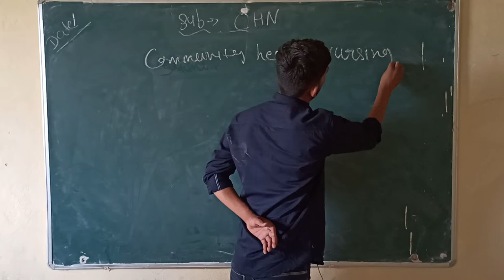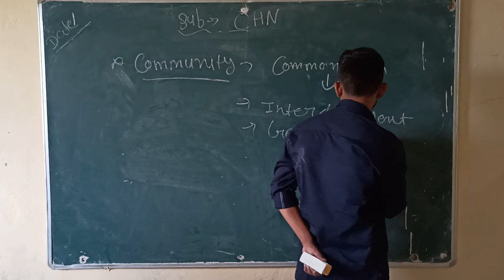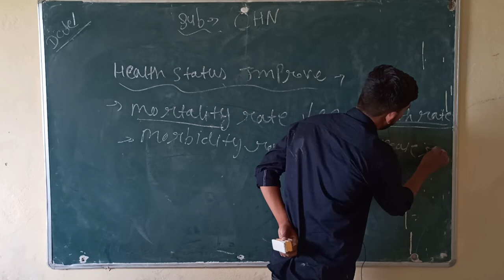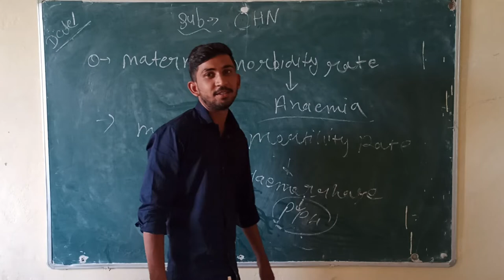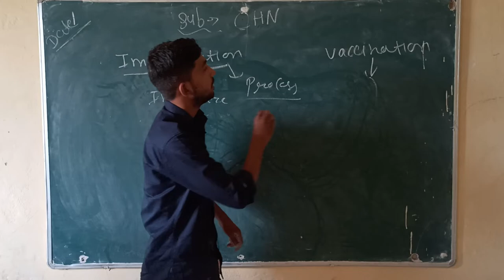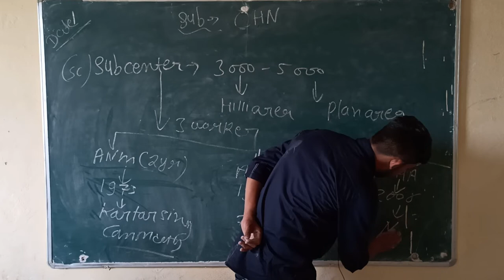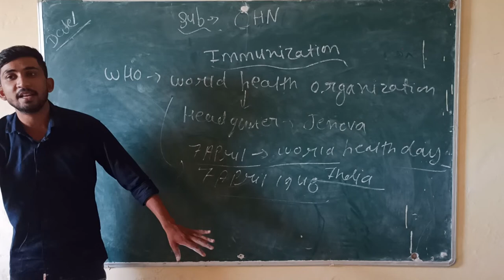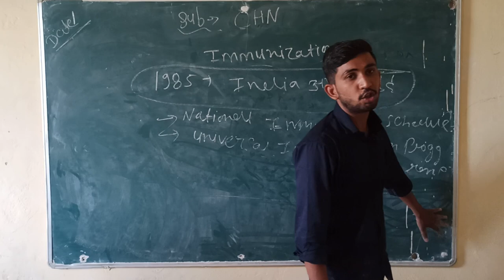sub:-Community health nursing, Topic :-Introduction of CHN By Dharmesh Tiwari